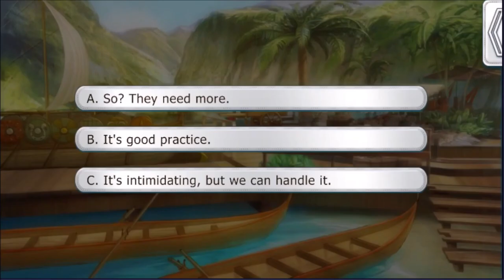Lovestruck: Love & Legends - Reiner Wolfson S9E7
Reiner Season 9 (final season):

Your happily ever after with Reiner has begun! Traveling through the lands as Queen is right out of a fairytale but you meet some unexpected obstacles along the way. Will you still have the honeymoon you hoped for while journeying to the throne?